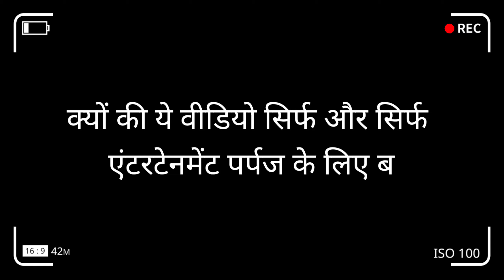Bhuj movie review| True Review | Ajay Devgan | Sanjay Dutt.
This video is Review of Bhuj Movie,

guys Please whatch This video Till The end 🔚😊

Bhuj: The Pride of India is a 2021 Indian Hindi-language period war film directed by Abhishek Dudhaiya.
Initial release: 13 August 2021
Director: Abhishek Dudhaiya
Languages: Hindi
Producers: Abhishek Dudhaiya, Bhushan Kumar, Ginny Khanuja, Krishan Kumar, Vajir Singh,

  Video aap ko kaisa laga.

If you have any questions or suggestions for me Then comments below the Comments Box.